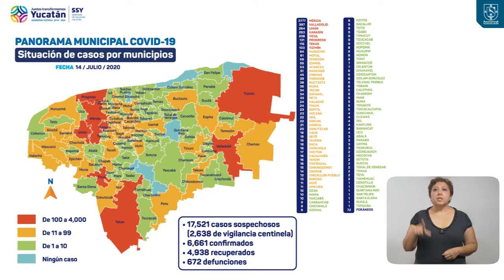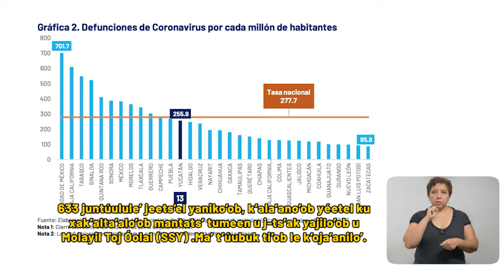ProgresoHoy.com -- Progreso registra 14 nuevos contagios Reporte Covid 14 Julio 2020